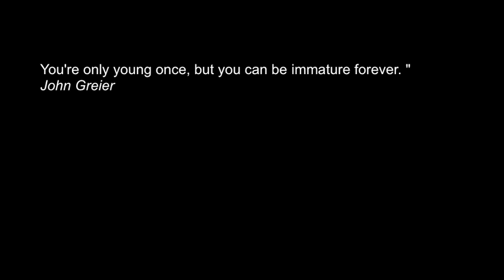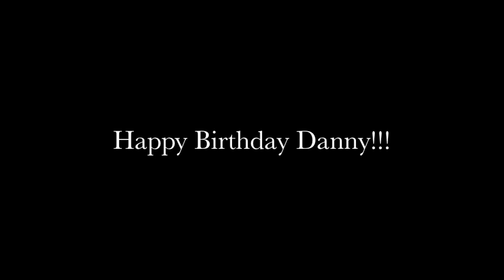Danny's 50th Birthday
Danny's 50th Birthday and pig roast!